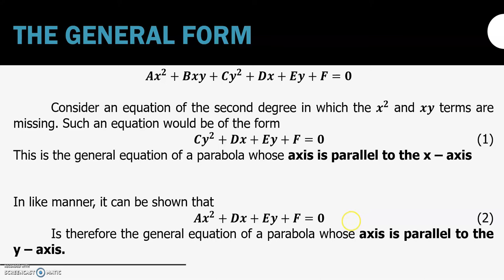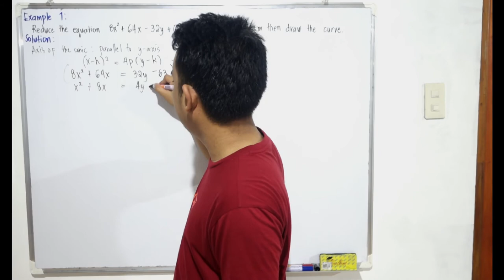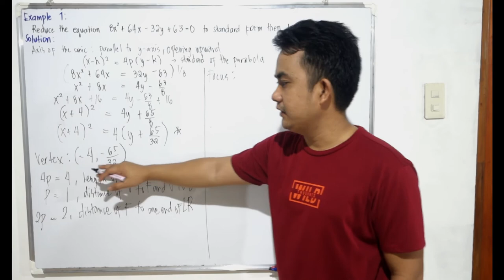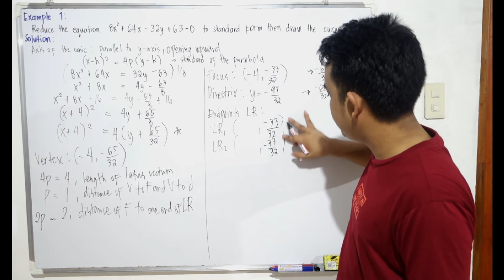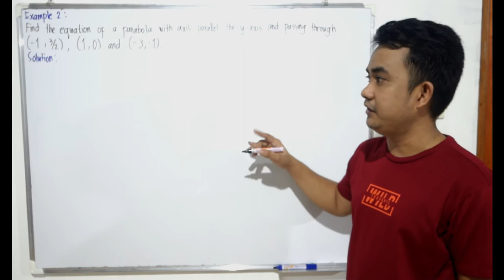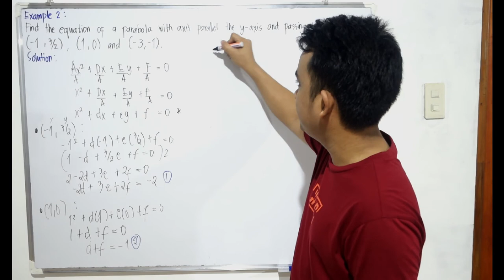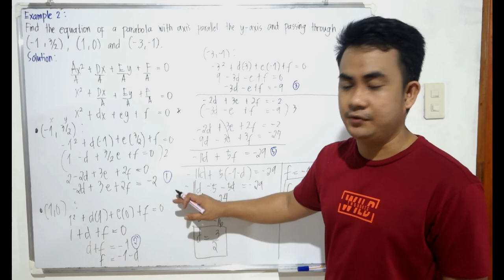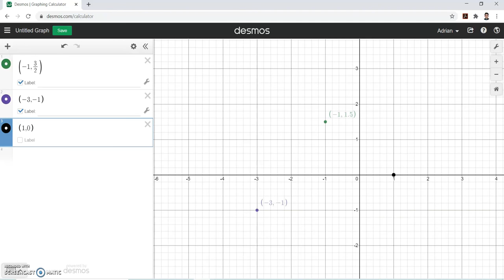General Equation of a Parabola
Learn the two forms of the general equation of a parabola by watching this video